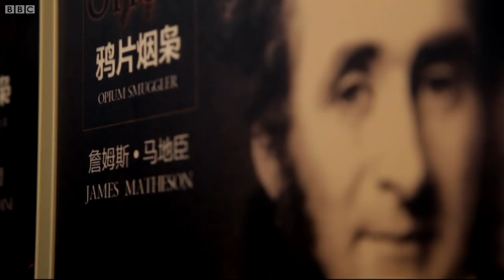The War on Opium | Addicted to Pleasure | BBC Studios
Brian Cox learns the origins and history of the war on opium. Taken from Addicted To Pleasure.